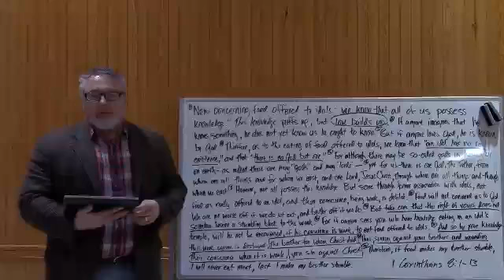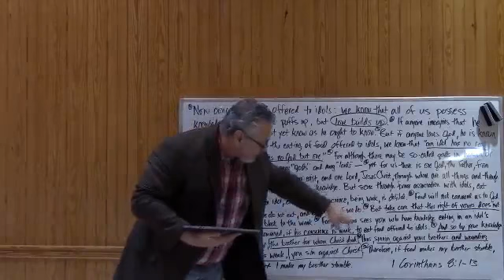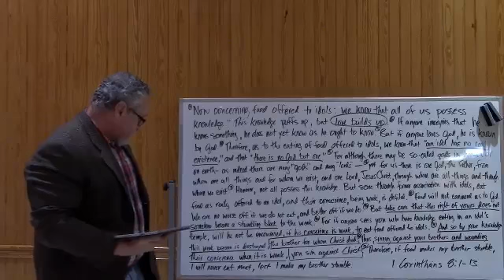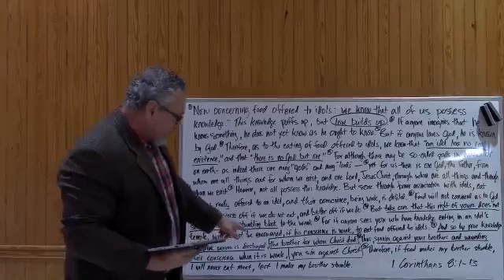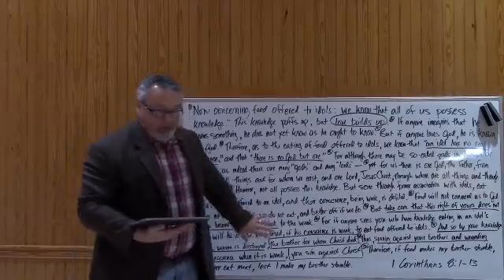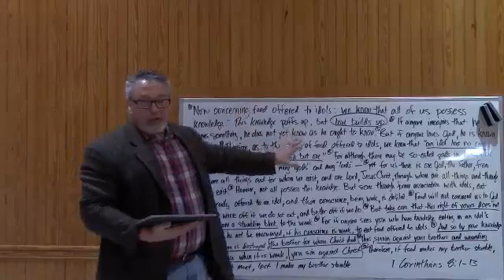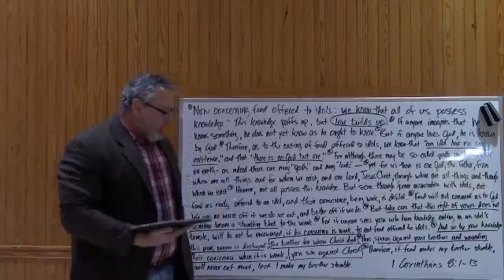Ministry of One Brother to Another!